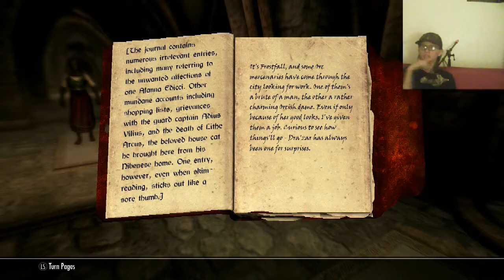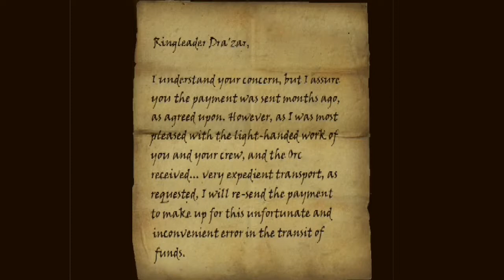Bruma #3: A Dastardly Deed!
This episode features quite the dastardly deed!